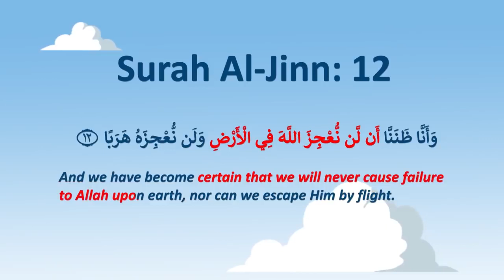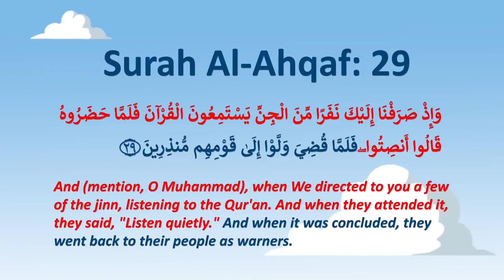When The Jinns Heard Quran Recitation The Jinn's Reaction to Quran